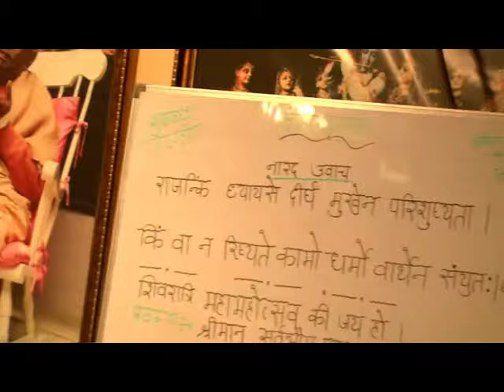Part 15 - 67th Katha | Bhagvat Katha | vrindavan | Feb 2014 | LalGovindDas